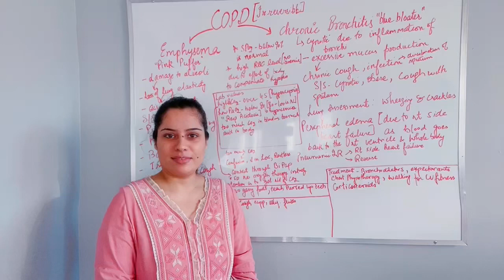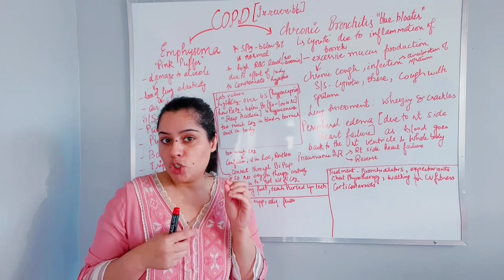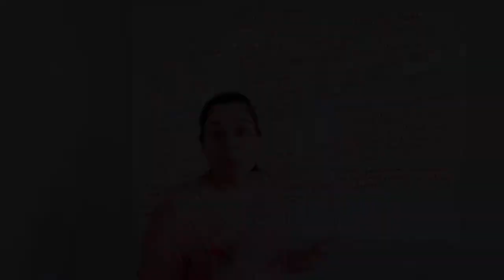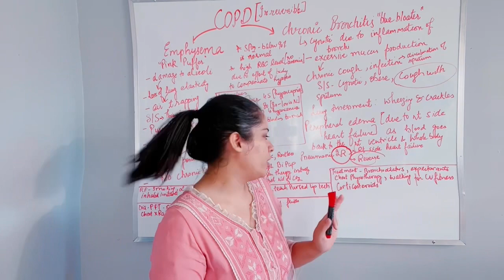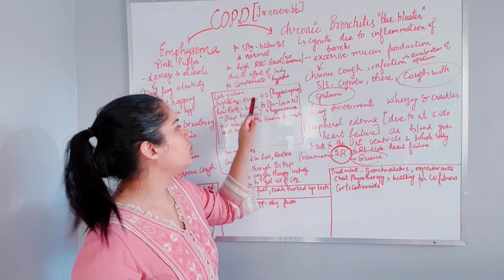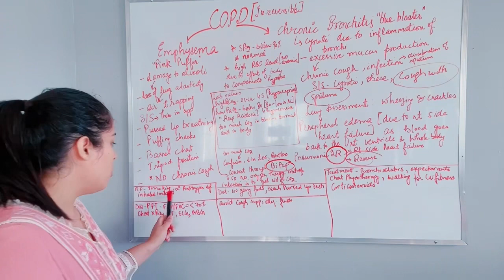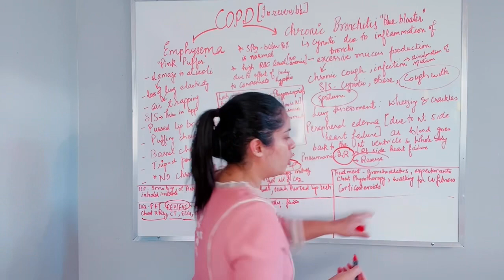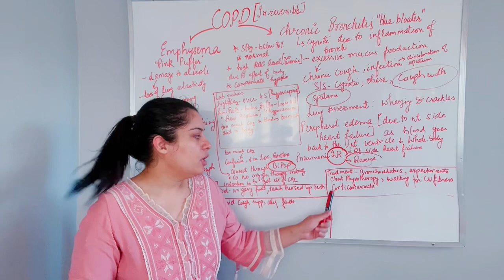Nclex very important topic COPD, emphysema and chronic bronchitis by Navjot RN in Hindi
I am using this gadget nowadays for note taking. If you want something that is electronic bit feels like a paper try this out